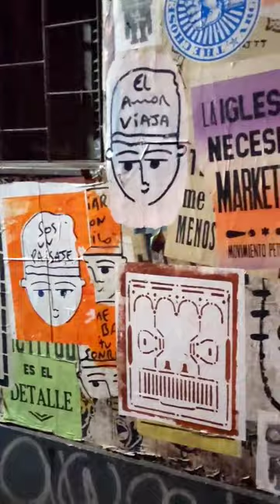El Amor Viaja - Flow Brighter than the Sun🌞🎵 @flowjuggle Juggle Kosmos LED JS2 Clubs From BA to NY🗽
LA IGLESIA NECESITA MARKETING. Flow Brighter than the Sun🌞 El Amor Viaja - @flowjuggle Unicycling in Coney island New York, Mural graffiti's street art stocks from Buenos Aires, Juggle Kosmos LED JS2 Clubs From BA to NY🗽 Grab your props Let's catch up Spinning lights and fire somewhere around the world.